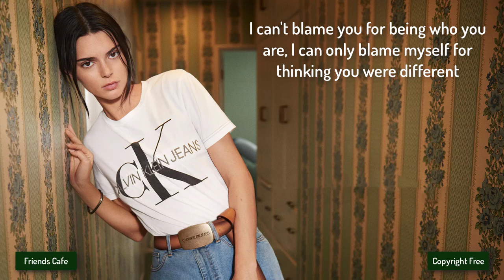[No Copyright Music] - XIBE - Heart Bleeding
Other groups